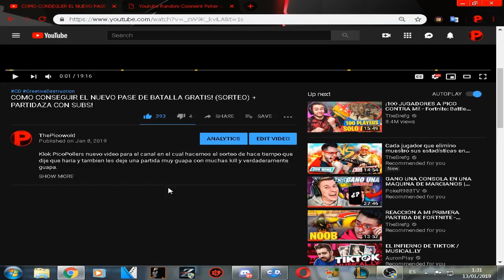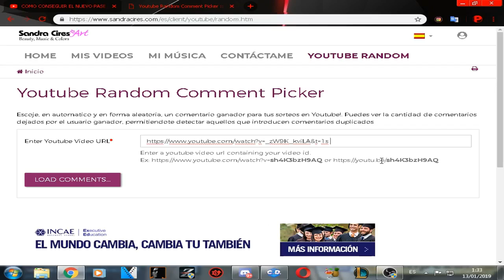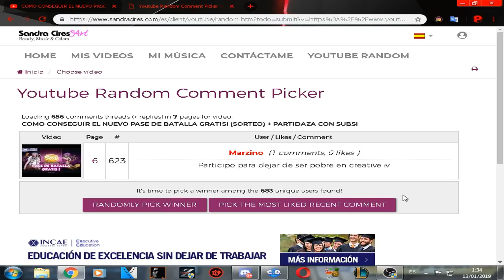WINNER OF THE DRAW! + KILL THE LAST WITH THE NEW PUMP!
Klok PicoPollers nuevo video para el canal en el cual anuncio el ganador del sorteo y  no se preocupen que intentare hacer mas sorteos, dejo una partidita increible donde matamos al ultimo con la nueva bomba espero que les guste y nos vemos en la proxima :D

Donaciones